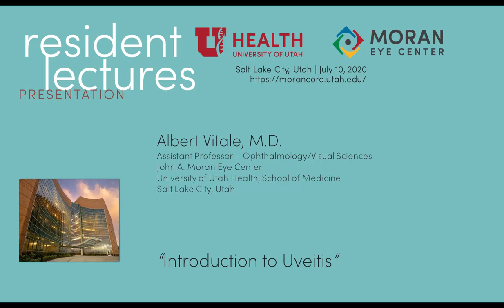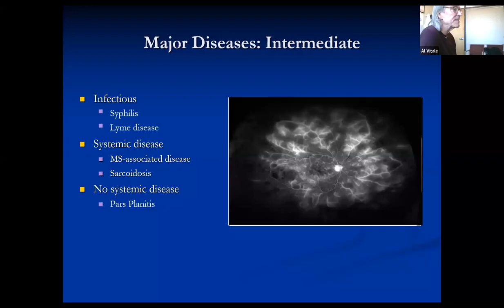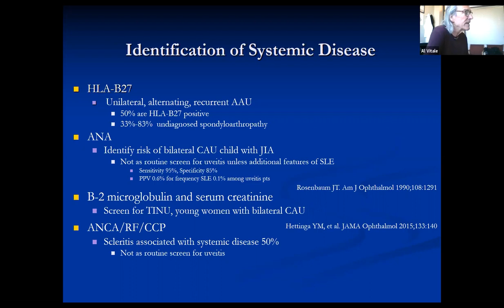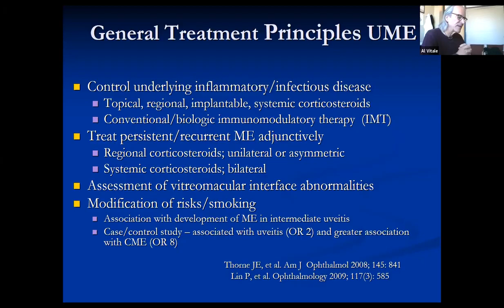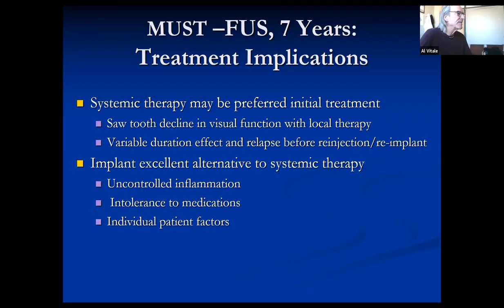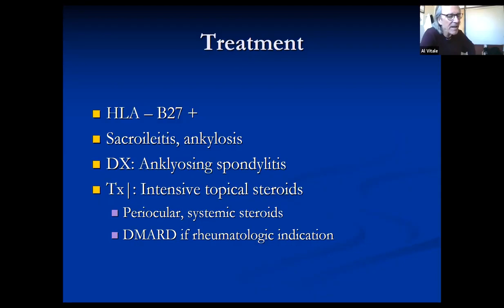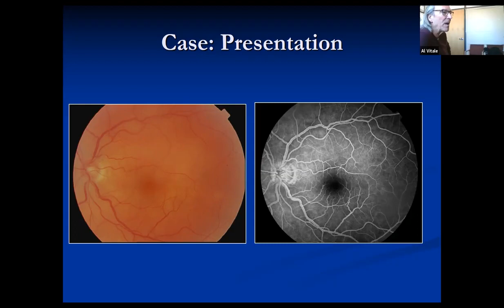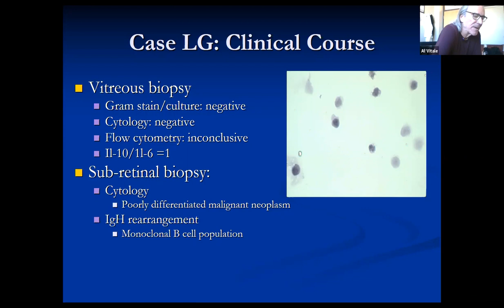Introduction to Uveitis | Optometrist & Ophthalmologist